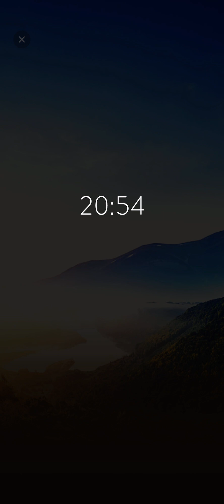The mediation and go into a dream like state